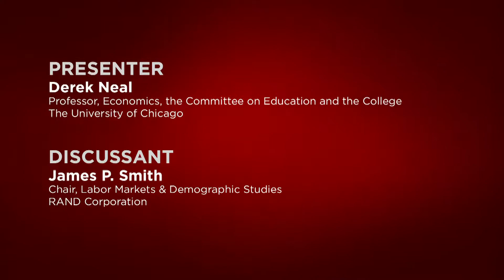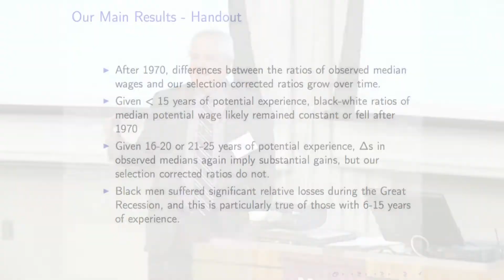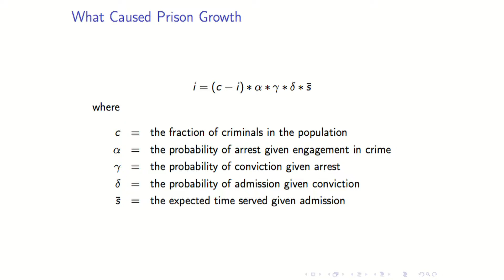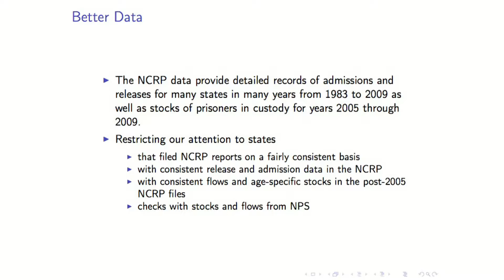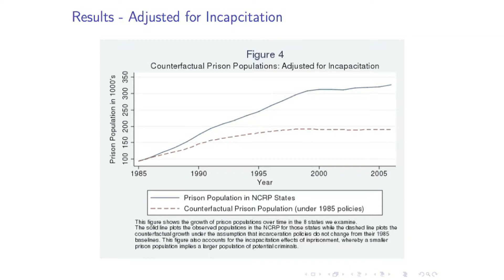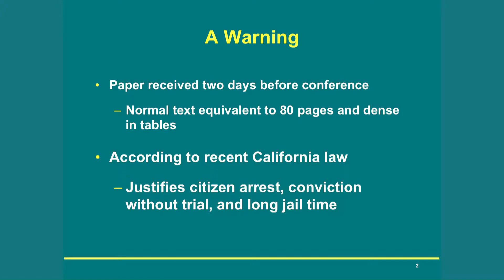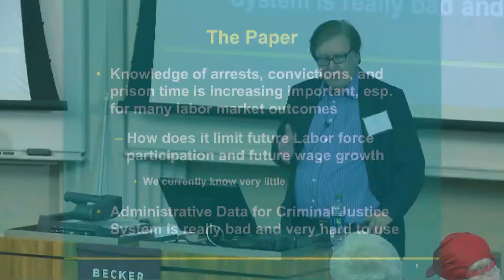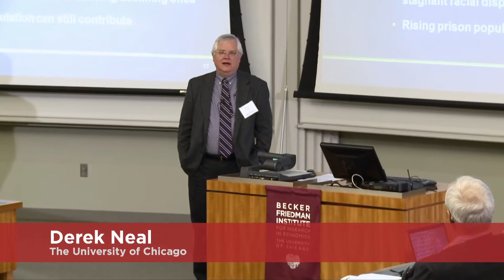The Prison Boom and the Lack of Black Progress after Smith and Welch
University of Chicago economics professor Derek Neal explains how the tremendous expansion in US prison populations since 1980 might explain the relative lack of economic progress experienced by black men.